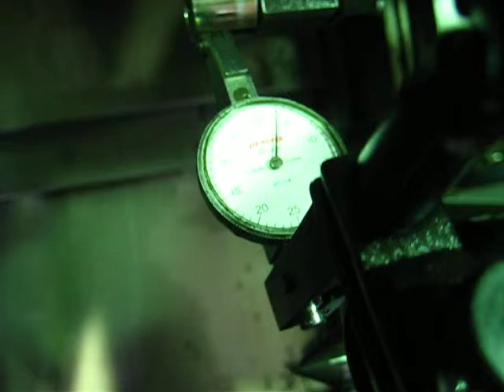直しました。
針が動かないくらいにしました。ここからが大変です。続きはまた明日。